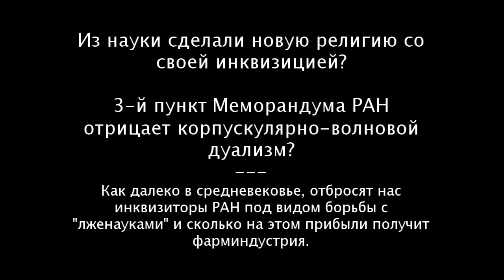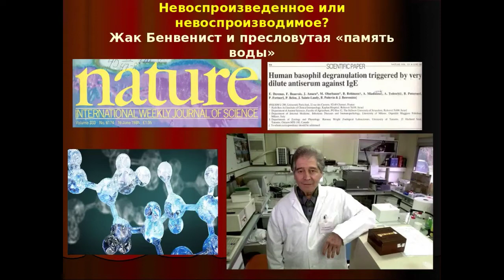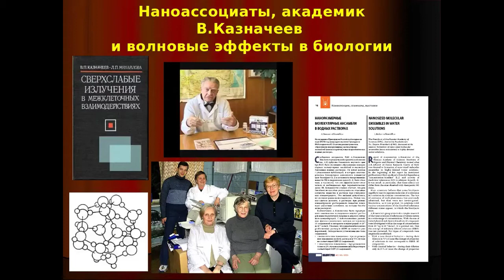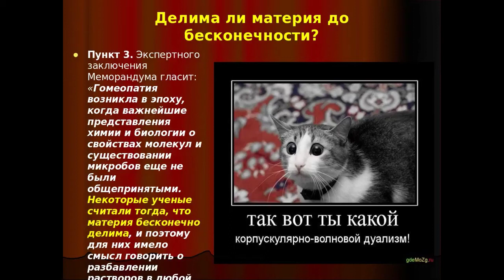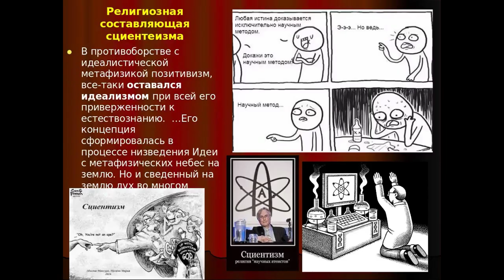Против кого направлен 3 пункт меморандума РАН?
Как гласит 3 пункт меморандума РАН, гомеопатия возникла во времена, когда существовало мнение о бесконечно делимой материи. Молекулы и атомы были открыты намного позже. Считают ли академики, что с тех пор изменились представления о пределах делимости материи, двойной природе элементарных частиц или вместе с гомеопатией они к лжеученым причислят Эйнштейна и Бора? Что же всё-таки не так с опытом Ж.Бенвенисте? Не превратилась ли современная наука в некий вариант новой, крайне ортодоксальной религии?
Такие вопросы ставит М.В. Головизнин в этом отрывке.